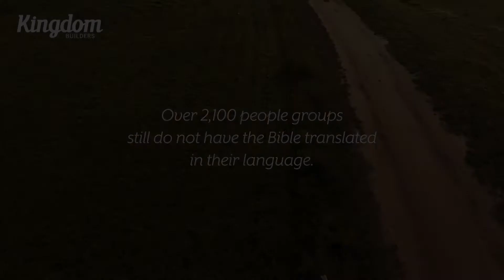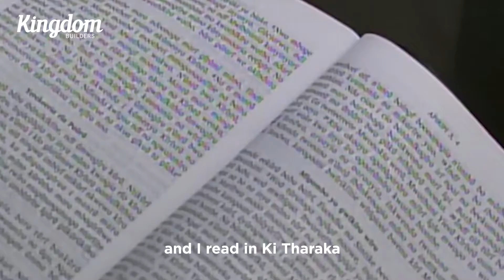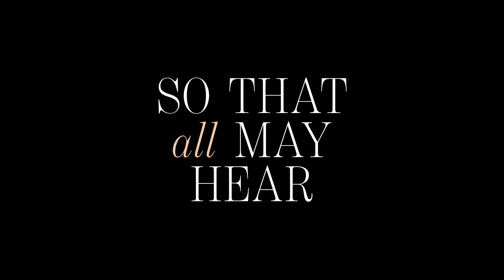Kingdom Builders: Bible Translation